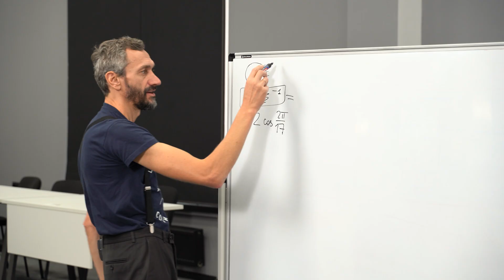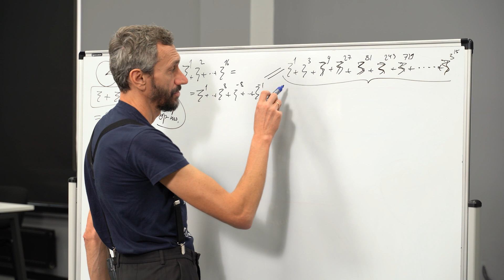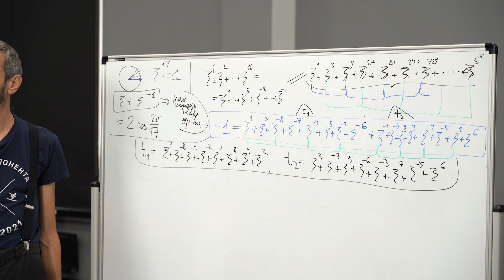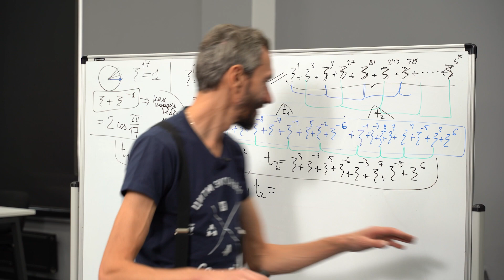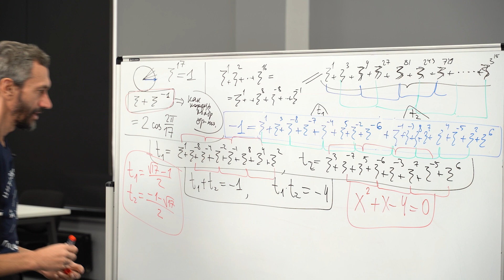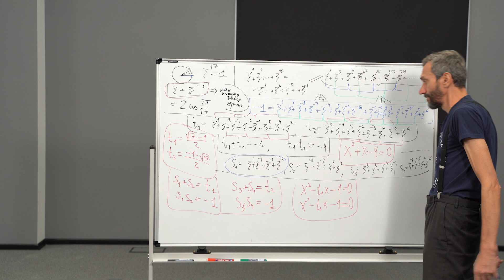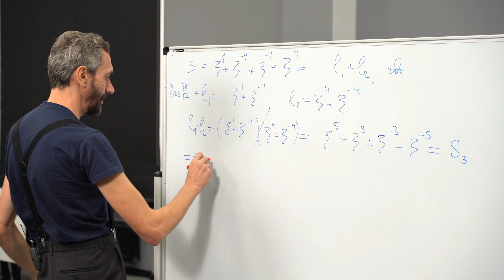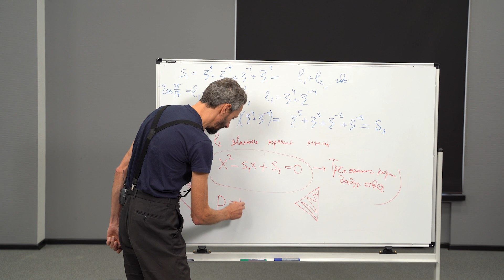21. Построение правильного семнадцатиугольника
Семнадцатиугольник циркулем и линейкой. Поиск комплексного корня. Условия для первообразного корня.